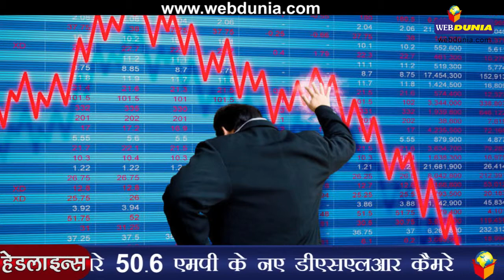जमाखोरों पर सख्ती..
कम होंगे दालों के दाम, जमाखोरों पर सख्ती...
केंद्र सरकार ने बुधवार को कहा कि दालों की बढ़ती कीमत पर अंकुश लगाने के लिए वह इनका बड़ी मात्रा में आयात करेगी ताकि आपूर्ति बढ़ाई जा सके। साथ ही राज्यों से कहा गया है कि वे जमाखोरों के खिलाफ कार्रवाई करें।